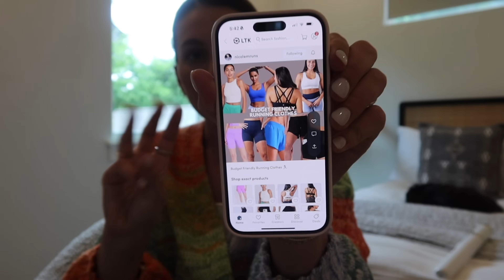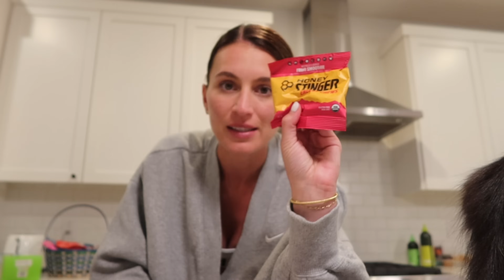Tapering for the Boston Marathon! | Full Week of Marathon Training | 12 Mile Long Run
This vlog has a full week of training during my taper for the Boston Marathon. As of TODAY when this is posted we are exactly ONE WEEK OUT!!! I seriously cannot believe how quickly a 20 week training cycle can go by. Getting so excited!

HOKA Cielo X1

Pink Amazon Outfit

Blue Amazon Outift